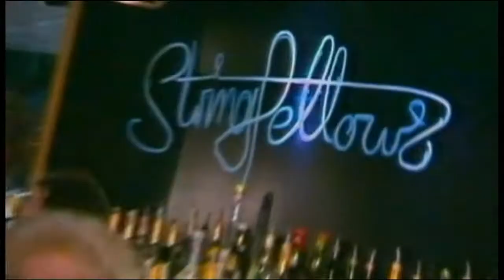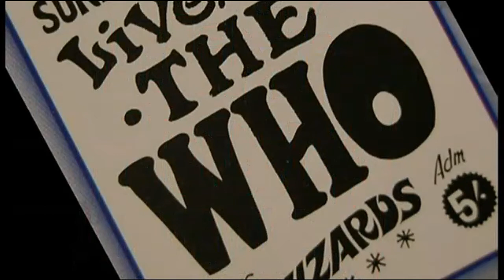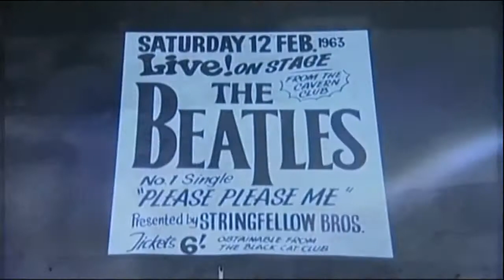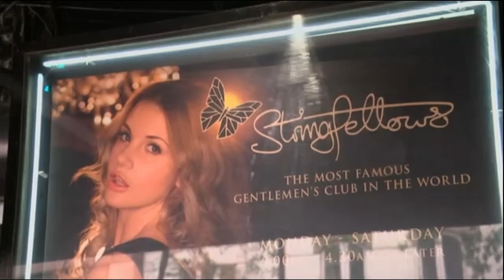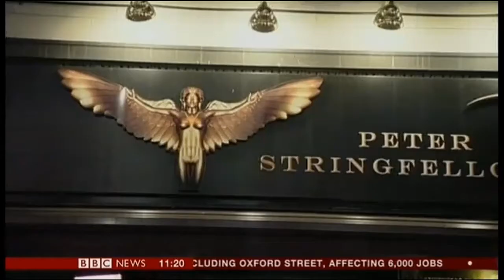Peter Stringfellow, 77, (1940-2018) businessman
Peter James Stringfellow, 77, (17th October 1940 - 7th June 2018) was an English businessman trading as a nightclub owner. He died at the age of 77, from lung cancer.